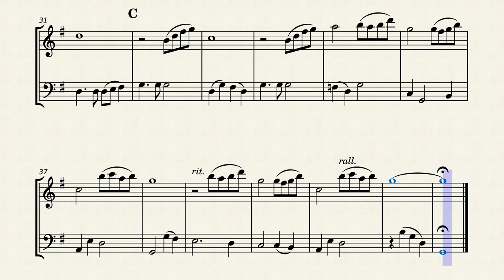Beauty And The Beast | Flute and Cello (Sheet Music/Full Score)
Beauty And The Beast Theme by Alan Menken, Howard Ashman. Flute and Violoncello. Level Easy/Beginner. Sheet Music/Full Score Video. Enjoy it!